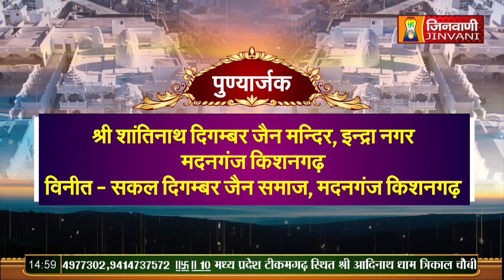Live 24 Jan 23 Part 2 श्री मज्जिनेन्द्र पंचकल्याणक प्रतिष्ठा महोत्सव मदनगंज-किशनगढ़,अजमेर(राज.)A07695